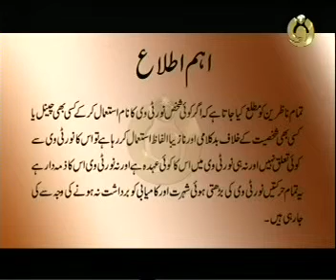Noor TV Notification by sahibzada najam ud din ahmad haqqani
uploading by Fakhar ud din razi